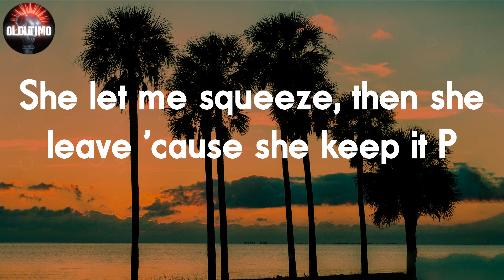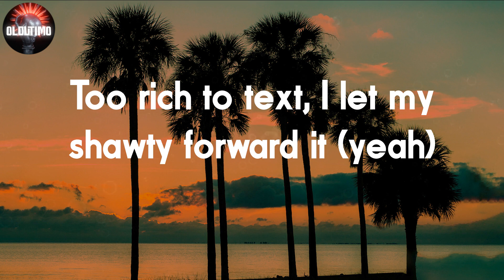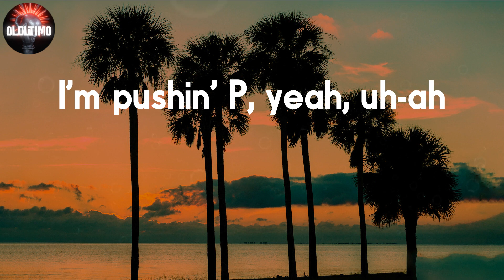Gunna - pushin P 📝Lyrics